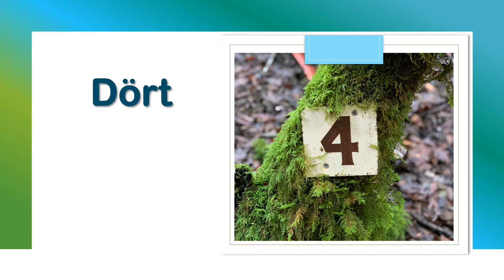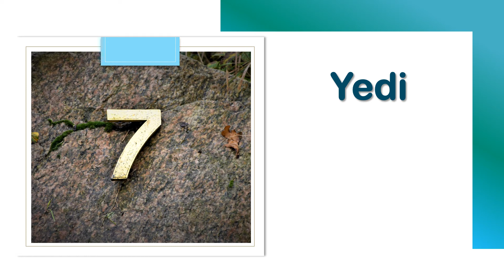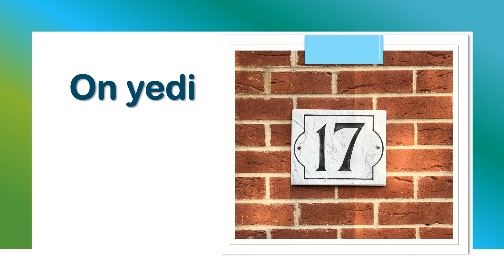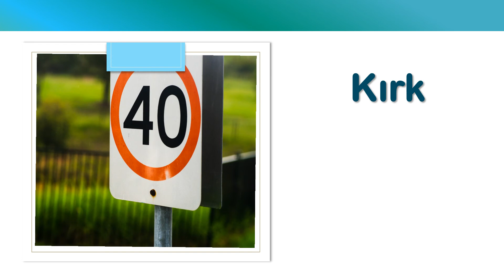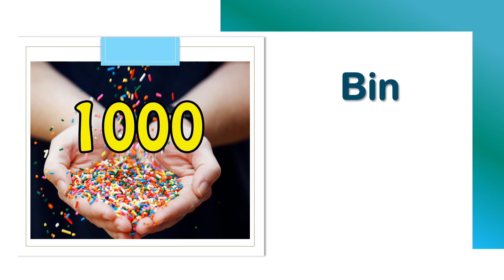آموزش اعداد به ترکی استانبولی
تو این درس اعداد رو به زبان ترکی استانبولی با عکس و تلفظ آموزش میدیم تا هیچ عددی نباشه که نتونی به زبان ترکی تلفظش کنی!

یادگیری کلمه جدید از یادگیری گرامر خیلی مهم تره، چرا؟
به این دلیل
درسته که تو آموزش زبان، هر دوی این موارد (هم لغت هم گرامر) مکمل هم هستن اما تصور کن که گرامر ترکی استانبولی رو کاملا از بر هستی، آموزش ترکی ت رو به خوبی پیگیری کردی و مسلط به صرف افعال ترکی حال، گذشته و آینده هستی. ضمایر ملکی و مصد و مجهول و کلمات پرسشی رو کاملا می شناسی اما اگه معنی کلماتی که طرف مقابلت میگه رو ندونی توی رفع ابتدایی ترین نیازهات می مونی.

پس حالا خوب به من گوش بده
اگه روزانه فقط 10 تا کلمه ضروری ترکی رو یاد بگیری، ماهانه 300 کلمه جدید و سالیانه 3600 کلمه جدید رو یاد گرفتی!

تصور کن:
فقط 10 کلمه در روز
میشه 300 کلمه جدید هر ماه
میشه 3600 کلمه جدید هر سال
به نظر من که 3600 کلمه ، یک زبان کامله... خودت چی فکر میکنی؟

حتی اگه دستور زبان ترکی رو هم ندونی با کنار هم گذاشتن این کلمه ها هم میتونی منظورت رو حدودا برسونی و کارت رو راه بندازی!

پس همین امروز شروع کن و با روزی کمتر از 30 دقیقه، زبان ترکی رو رایگان و آسون تو خونه خودت یاد بگیر.

این ویدیو رو میتونی با دوستات یا هرکسی که ممکنه به اون نیاز داشته باشه به اشتراک بذاری.
همچنین میتونی ایده‌های درسی یا کلمه های درخواستی خودت را با ما در میون بذاری.

ما رو تو شبکه های اجتماعی فالو کن تا حتی یک کلمه هم از دست ندی:

فراموش نکن که "سفر تو از همینجا شروع میشه!"